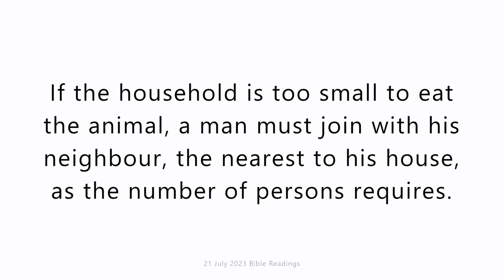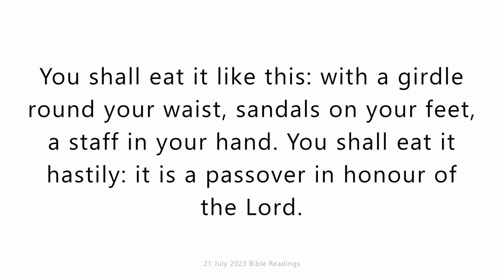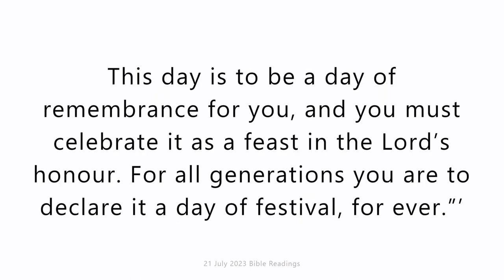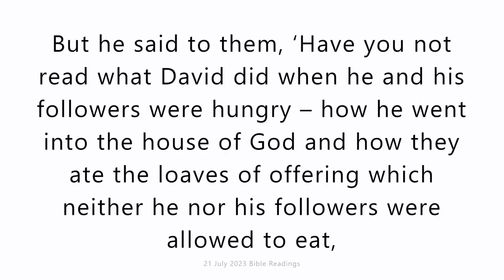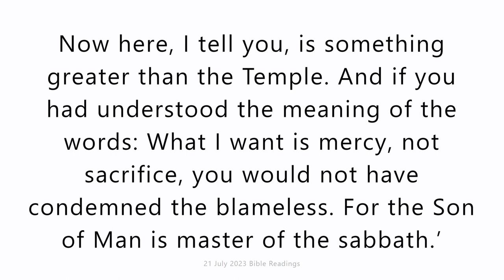Friday 21 July 2023. Daily Catholic Mass Bible Reading.